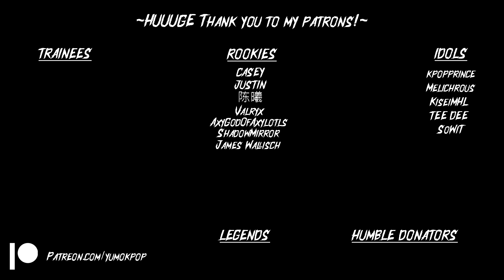미연 (MIYEON) - 'Drive' MV | REACTION